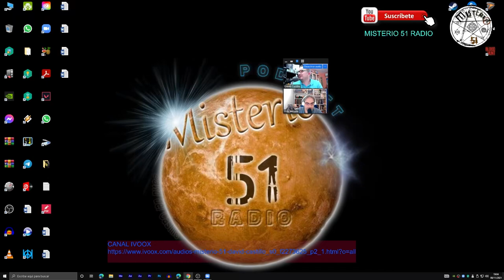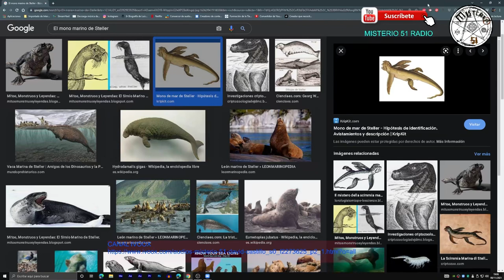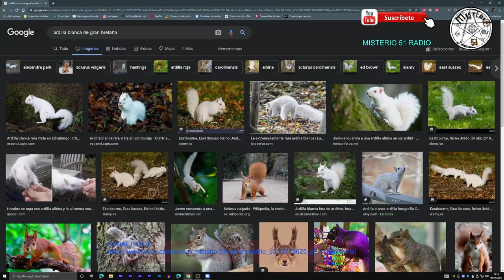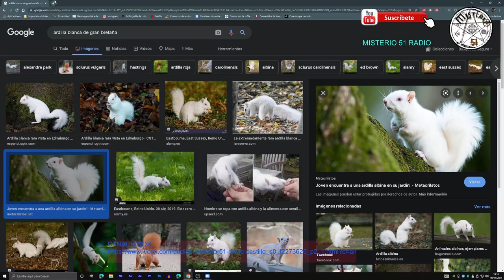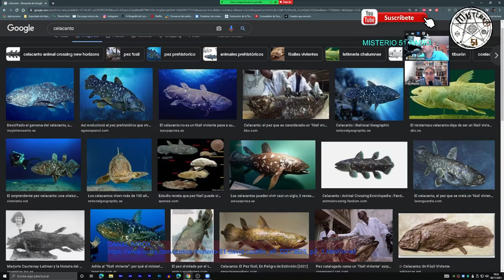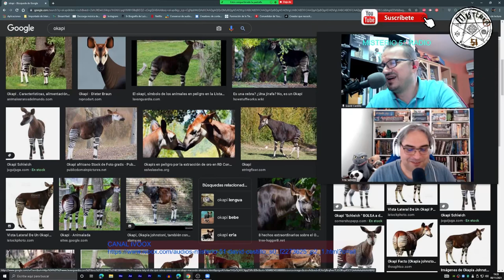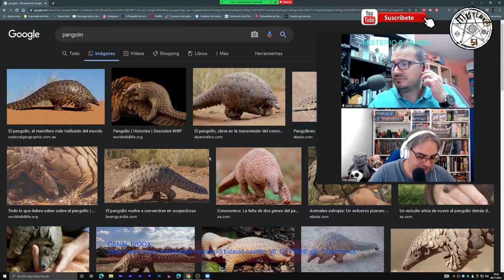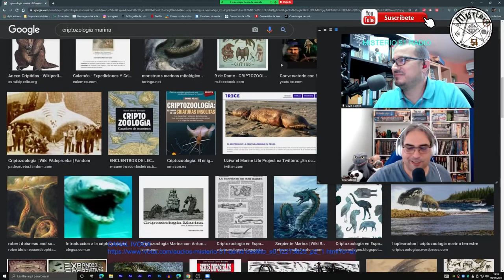Misterio51 Radio - Entrevista A Fernando Alias Vetusto, Rol Y Crptozoologia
Una buena charla entre amigos sobre Rol y un concentrado de Criptozoología intenso, bestias mitológicas o no, están aquí rn Misterio 51 Radio.